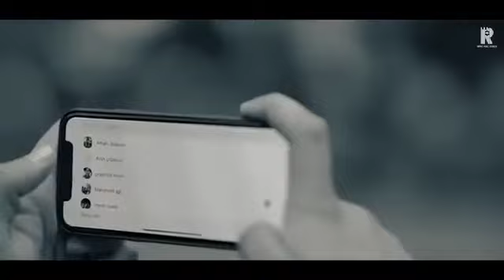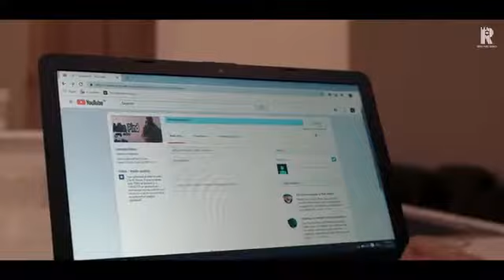Adha Pind - Gurj Sidhu (official Song) latest Punjabi song of 2018 | r.s_music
Latest Punjabi song of 2018
Ripple Music Studios & r.s_music Presents
New Song "Adha Pind"
Singer: Gurj Sidhu
Songs: Sukh Sandhu
Starring: Ravneet Kalsi
Mix & Master: Bauss P
Video: TDot Films
Producer: Harman Buttar, Sarabjit Samana
Online Promotions : Gk. Digital
Label: Ripple Music Studios & r.s_music
This is officially song and this is latest song of gurj Sidhu adha pind papular Punjabi song and hits song and lyrics song